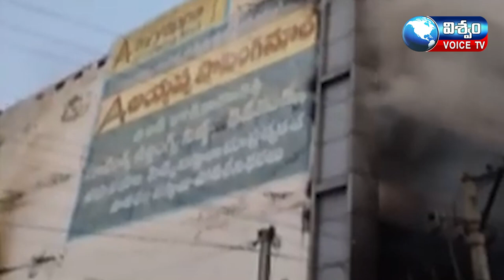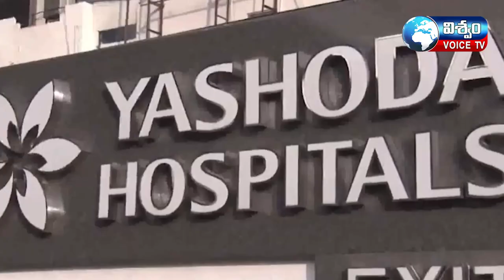NEWS BULLETIN // 14.12.2023 // VISWAM VOICE NEWS